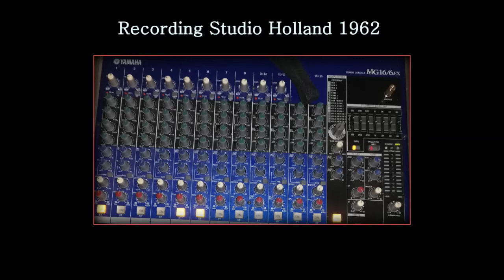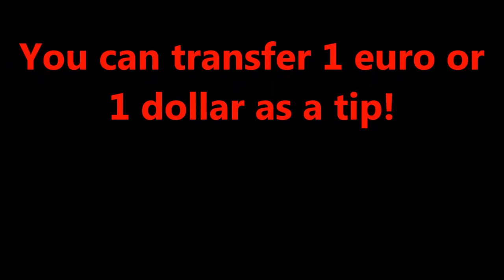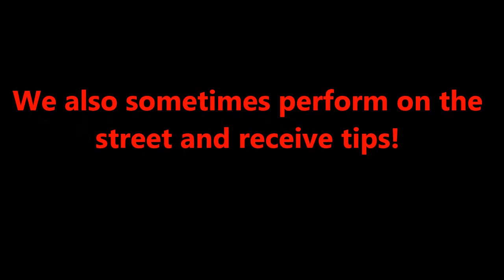Coronavirus Lockdown zorgt voor crisis bij Ondernemer Wijk Coach in Utrecht Overvecht Noord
Doe mee aan de grote Zang en Muziek Talenten Competitie 2020 !

Blijf thuis, houdt afstand, geldt voor de gehele wereldbevolking, Alle optredens zijn verboden,
Het Haags Songfestival 2020, in Den Haag, Internationale Jazz Dag, in de eerste food hall, in Den Haag, geannuleerd, veel artiesten, zijn te ziek, om te zingen, optredens in het buitenland, gaan niet meer door, muziekdocenten zitten thuis, er worden geen, zanglessen, pianolessen, keyboardlessen, meer gegeven, leerlingen komen niet meer,